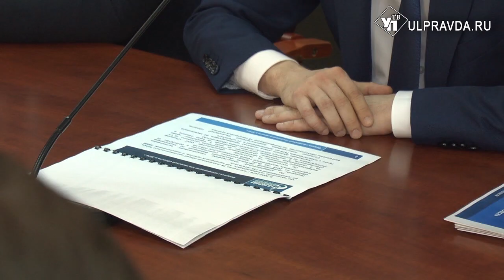Сергей Морозов встретился с новым директором ульяновского филиала «Газпрома»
Губернатор и руководитель Ульяновского филиала компании «Газпром» обсудили планы развития и обозначили задачи на 3 года вперёд – о продуктивном разговоре подробнее в нашем материале.